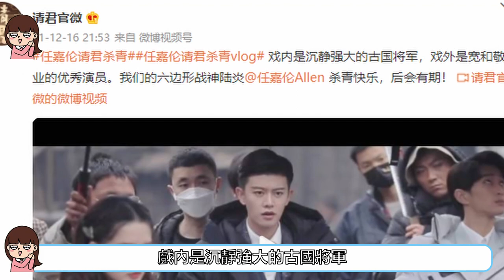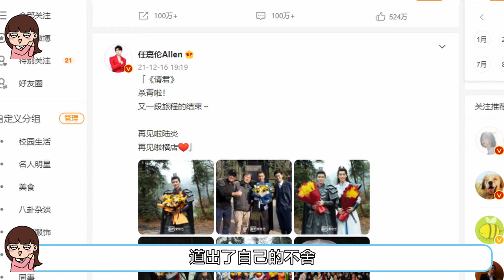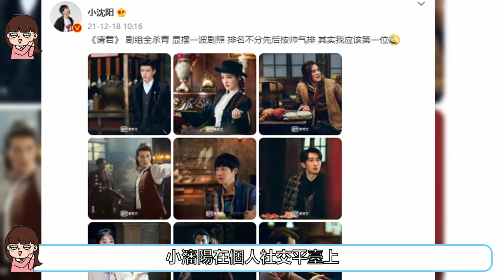任嘉倫新劇《請君》殺青，和李沁民國婚紗照被熱傳，國超被調戲好好嗑！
可樂快樂視頻，帶給你最多的快樂
你懂的
你想要的我都有
“前世仙俠”+“今生民國奇幻”，“傲嬌禁欲男戰神”+“貪財好色女寨主”，任嘉倫李沁新劇，又是一部爆款預定嗎？《請君》最新路透，民國婚紗照強勢來襲，陸炎、於登登好般配，任嘉倫李沁CP感絕絕子，雙神顏的代入感真的是太強了，高顏值+好劇情，天時地利人和，這部劇不火都難啊，目前任嘉倫的戲份已殺青，李沁還在劇組，俊男靚女上演千年絕世情緣，許久未露面的小瀋陽也在其中，如此優秀的作品，你們確定還不馬住嗎？